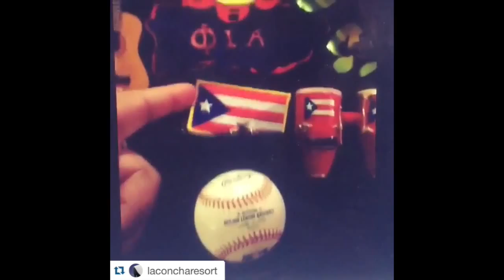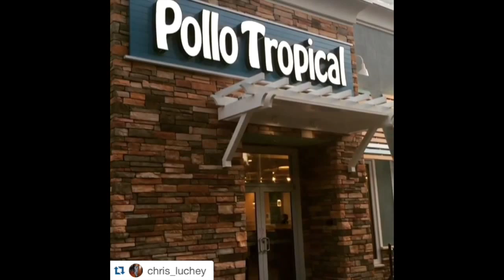Meet the TakeMeToLaConcha Contestants!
And we present to you the finalists for our TakeMeToLaConcha Video Contest! Thank you so much to all those amazing followers that participated and let us know why you want to be back at La Concha.